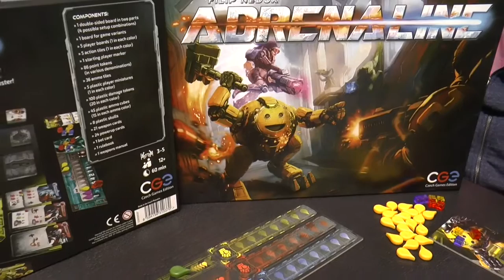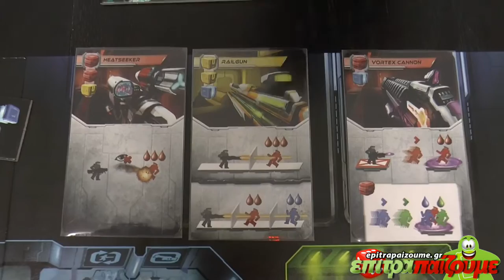Adrenaline - How to Play Video by Epitrapaizoume.gr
Δείτε την παρουσίαση μας για το Adrenaline
Περισσότερα για το παιχνίδι εδώ: